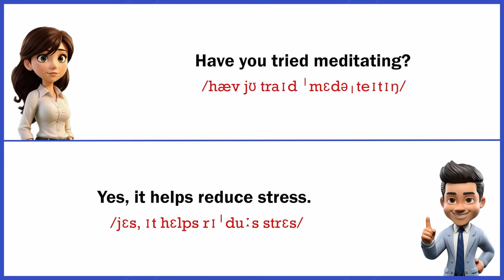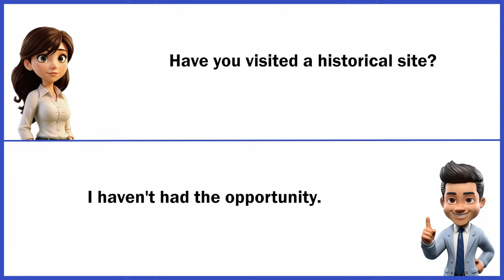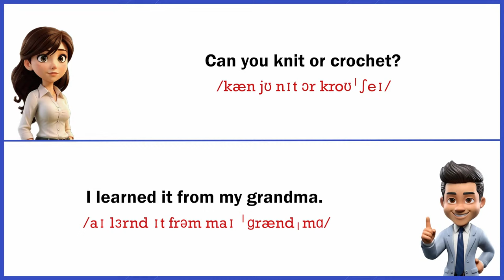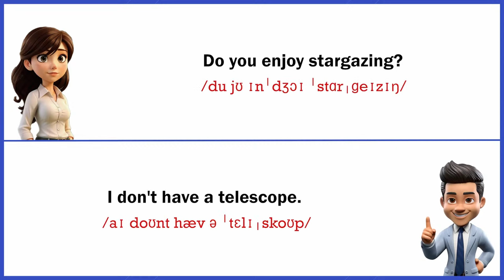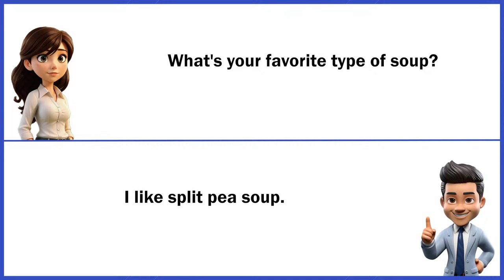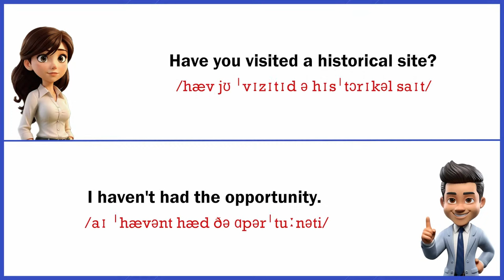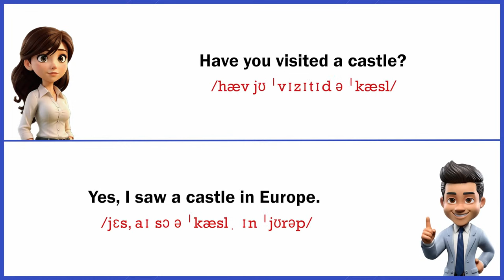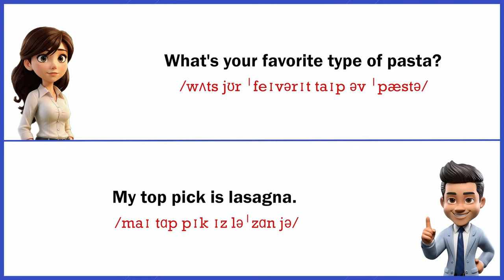English Speaking Practice | English Conversation Practice | Learn English for Beginner | Full Video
Unlock the power of English through our comprehensive "English Speaking Practice | English Conversation Practice | Learn English for Beginner | Full Video." This extensive tutorial is tailored for beginners, providing a deep dive into language skills. Join us for the complete video and start your English learning journey today.